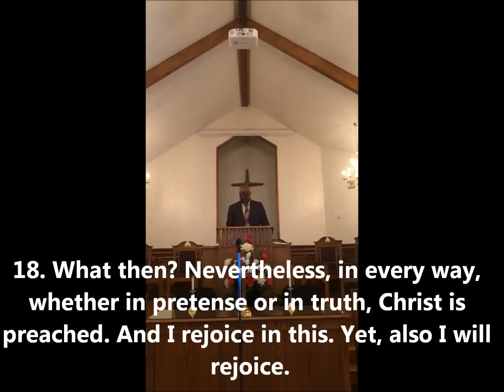NB Sunday Worship (March 29, 2020)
Sunday Sermon by Executive Pastor Frederick B. Walker
New Bethel MBC
101 James Avenue | Canton, MS 39046

Rev. JP Walker, Senior Pastor
Rev. Frederick B. Walker, Executive Walker

Song: Let the Praise Begin
Artist: Fred Hammond